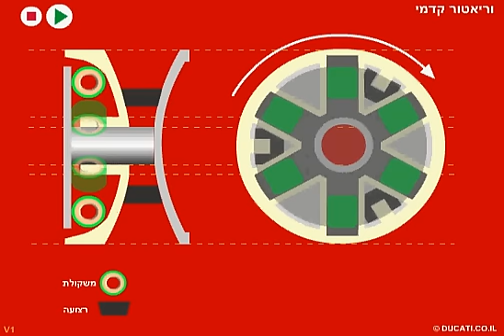Continuous Variable Transmission (cvt) explained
An internal look of a variator, a part of a CVT (Continuous Variable Transmission). What you see here are both a side view and a frontal view of the ACTIVE variator.

This variator has round weights (6 green ones in this ex) which are a key element here.
As the variator house spins by the engine, the centrifugal forces push these weights outside, and on to the wall of the second half of the variator house which pushes the driving belt (black) outside - changing the final drive ratio.

As I said, This part of the variator shown here is THE ACTIVE one in the system.

There is another PASSIVE (or SLAVE) variator, (not shown in this presentation) that looks SIMILAR to what is shown here. If you look at it working, then you'll see that it opens as the front one closes.
This PASSIVE variator has no weights, but just a spring that pushes the plates one to another, with the belt moving between them. The ACTIVE variator is stronger then the spring force, allowing it to control the passive's variator opening - in and out.

The combination of two variators, one that closes while other is open, and vise versa, is what constantly changes the final drive ratios.